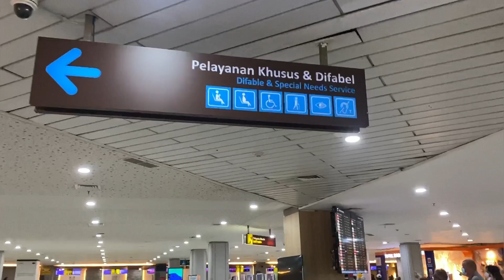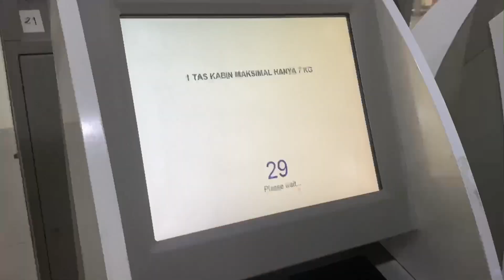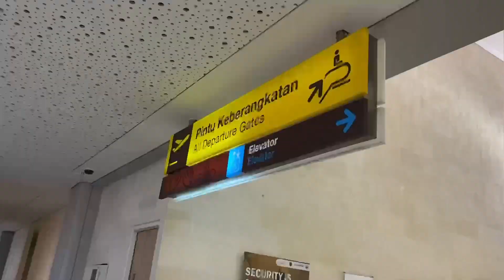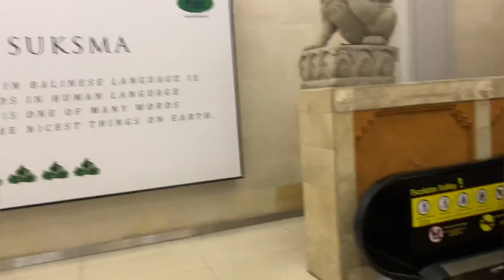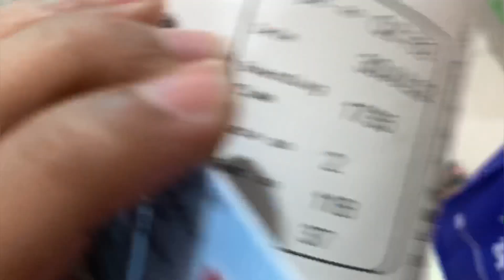THE END | Welcome To The Real New Life